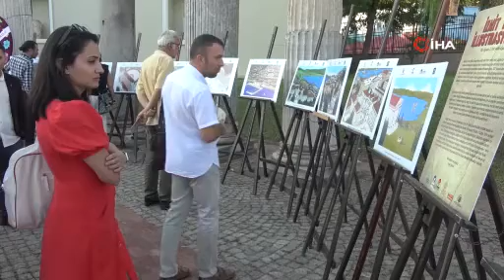2300 yıllık tarih burada sergilendi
2300 yıllık tarih burada sergilendi